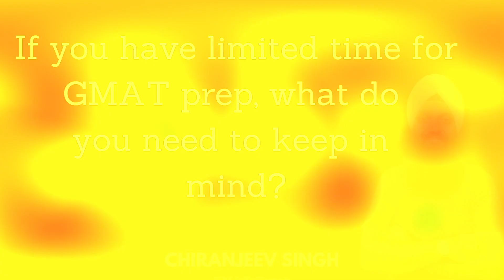If you have limited time for GMAT prep, what do you need to keep in mind ?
In this video, I share the advice I gave to one of my students who was rushing to meet her 2-month deadline.

If you have limited time, devote all of your time to studying, not worrying. Why? Because you don't have time to waste.

If you have limited time, remind yourself at the beginning of every study session that you will be patient, spend enough time with every question, and dig deeper. If you don't remind yourself, you'll likely get into your habitual mode of rushing and quickly solving questions without learning much.